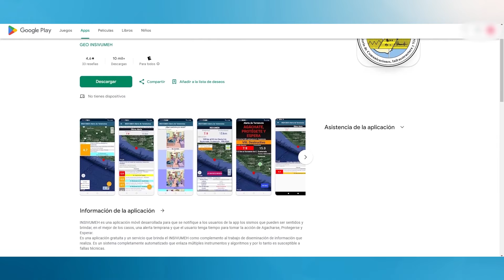Dos sismos registrados en las últimas horas - Guatemala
2 sismos se han registrado en las últimas horas según el Insivumeh, con epicentro en Santa Rosa y en el Océano Pacifico.